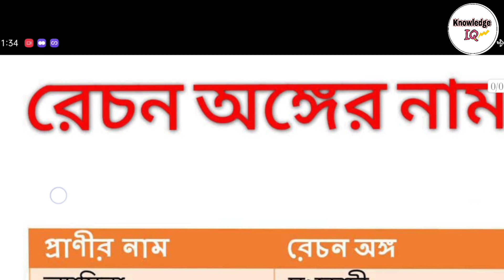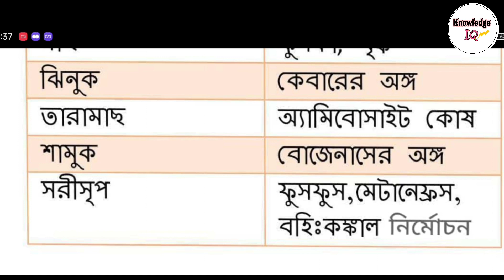বিভিন্ন প্রাণীর রেচন অঙ্গের নাম | BIOLOGY SUGGETION | BIOLOGY MOST IMPORTANT MCQ